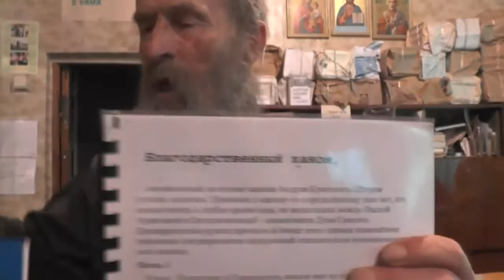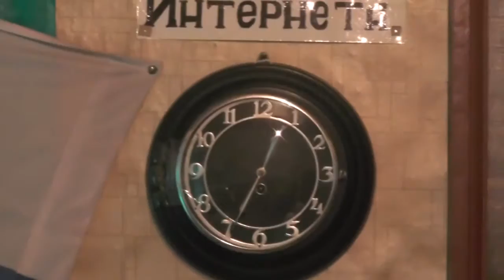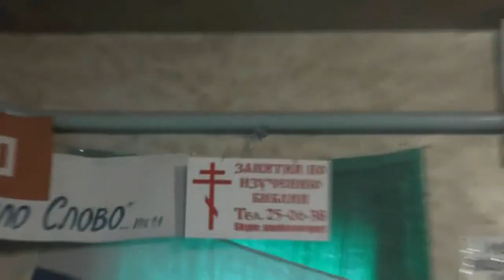Занятия воскресные по исследыванию святой Библии и своей жизни во свете её. 26. 02. 2017